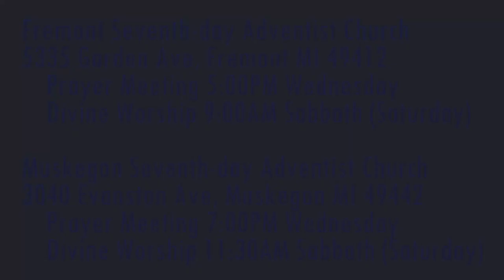The Weeping prophet Jeremiah 2:18-19 The Road to Egypt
What is worse than individual self-deception?

Parler.com: @SecondComing
Twitter.com: @SaviorAndMyKing